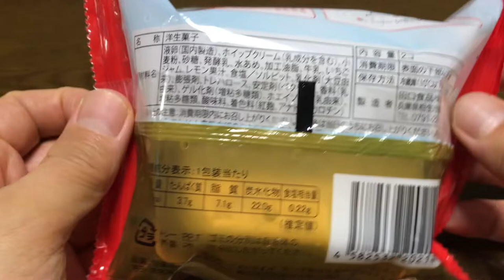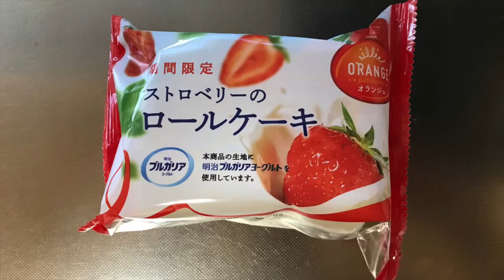【スイーツ（JAPAN sweets）】ストロベリーのロールケーキ（期間限定）「田口食品株式会社」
【ストロベリーのロールケーキ】（スイーツ　JAPAN sweets）
期間限定
167kcal（1包装辺り）
近所の平和堂で購入。